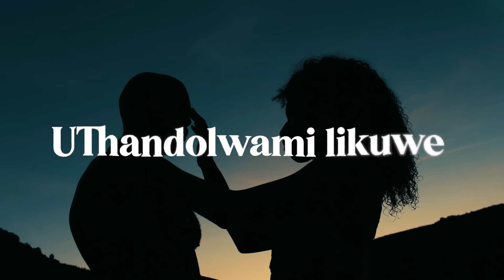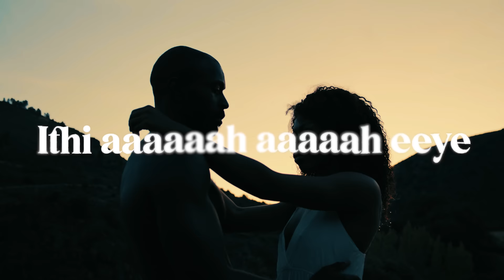Lwami Feat Harry Cane - Mangi (Official Audio)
©20
24 @wanitwamos  Entertainment
Distributed by  @Africori

Composed and written by Lwami & Harry Cane "Mangi" is a timeless song that beautifully captures the essence of love,longing and devotion.

Out on all Digital Platforms 12 April 2024